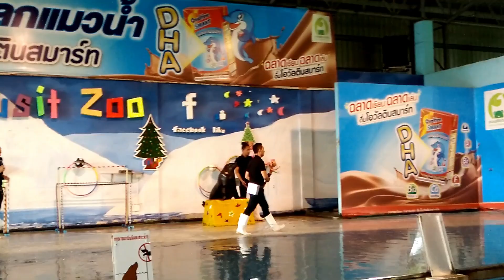สวนสัตว์ดุสิต I Sea lion show I Dusit zoo I Travel blog Bangkok I Thailand I Animal Zoo Bangkok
hello friends

welcome to mona food and travel

Entry fee
Foreigners

150 Baht for adults
70 Baht for children

Dusit zoo in Bangkok, Thailand

Dusit Zoo (Thai: สวนสัตว์ดุสิต) or popularly known as Khao Din Wana (เขาดินวนา) and Khao Din (เขาดิน) was zoo in Bangkok, Thailand. Located at Khao Din Park in Bangkok's Dusit District next to the Parliament House and Dusit Palace, it was the oldest zoo of Thailand, built by King Chulalongkorn (Rama V) as his private garden adjacent to the royal palace. After the king's death, the garden was left unattended for years.

Dusit Zoo was located in the heart of Bangkok, with over 1600 species of domestic and international animals, including:

331 mammals
170 reptiles
849 birds

Zoo Highlights
Dusit Zoo was home to a variety of animals, ranging from monkeys, alligators, kangaroos, and zebras, to penguins, elephants, camels, and giraffes. The Albino barking deer and white Bengal tiger were also rare highlights at the zoo.